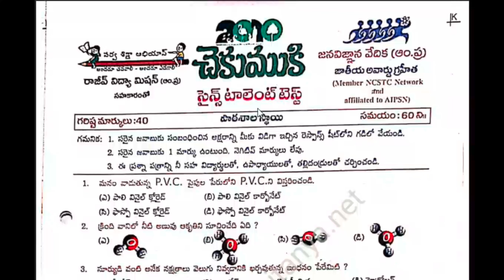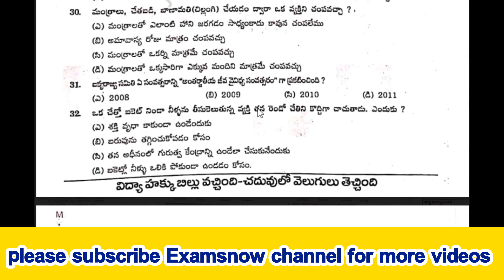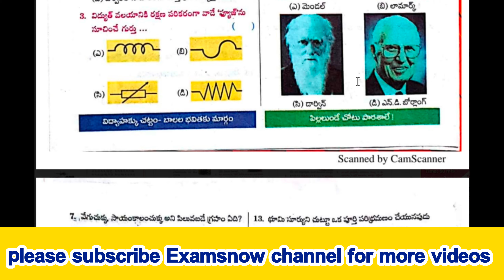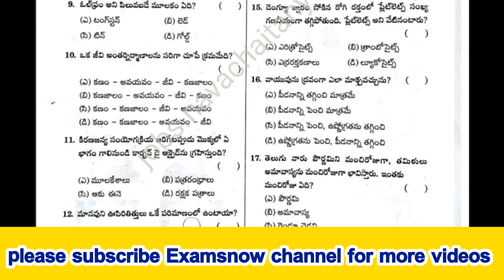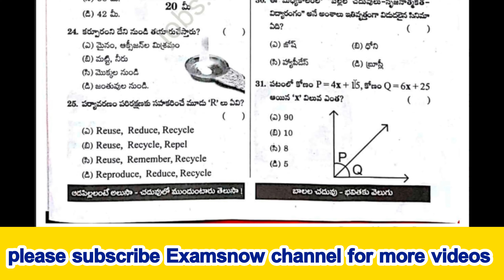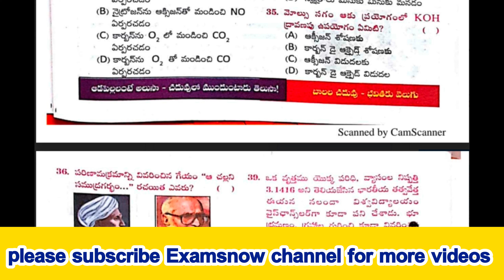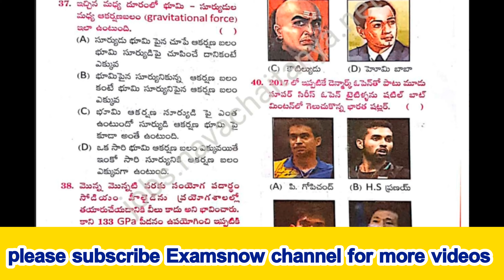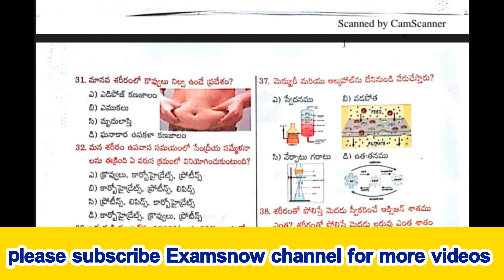AP Chekumuki Talent Test Exam (TM) Papers 2022#AP latest model papers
All AP SA1 Latest Question papers download pdf